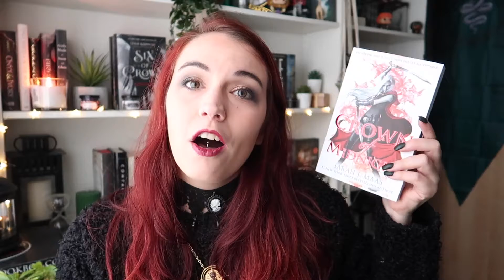TIME TURNER BOOK CLUB | Announcement | December 2018 | BookMas 1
Hello Wolves,

What's up?

I hope you enjoyed the announcement for the Time Tuner Book Club and that you will join us for our second adventure haha

And if you did read what I just wrote, add the word "Redish" in your comment.

Time Turner Book Club:

IG hashtag

Guest Hosts (November & December)

Artiste : __url_artiste__

The Music I fell in love with:
Musique proposée par La Musique Libre